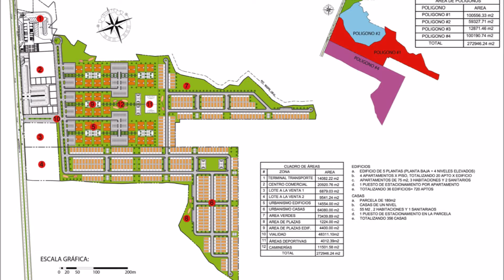TERRENO EN VENTA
OportUnidad de adquirir Terreno de 15 hectareas en via principal a PORTOBELO,  en la Poblacion de Maria Chiquita zona de crecimiento  en la Provincia de Colon,  el mismo cuenta con Proyecto de Desarrollo Urbano para mas de 1000 familias.
El Proyecto es para  Edificios de 5 pisos con 4 apartamentos por piso y casas unifamiliares, en total estan proyectados 720 apartamentos y 356 casas